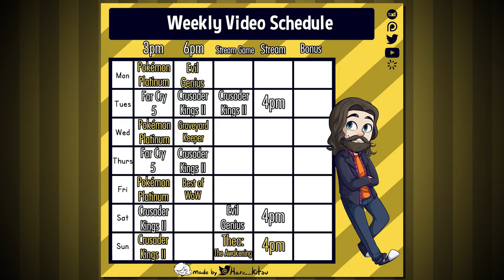Crusader Kings 2 Going Great! - Channel Vlog - May 28th 2018